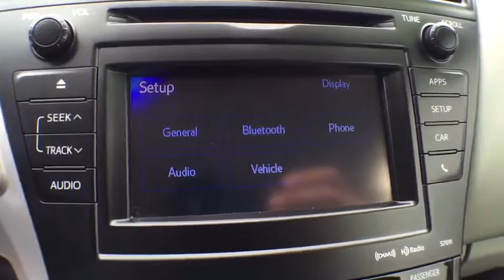2014 Toyota Prius v Orlando, Sanford, Kissimme, Clermont, Winter Park, FL 70035A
2014 Toyota Prius v
2014 Toyota Prius v Five - Stock#: 70035A - VIN#: JTDZN3EU6EJ013567